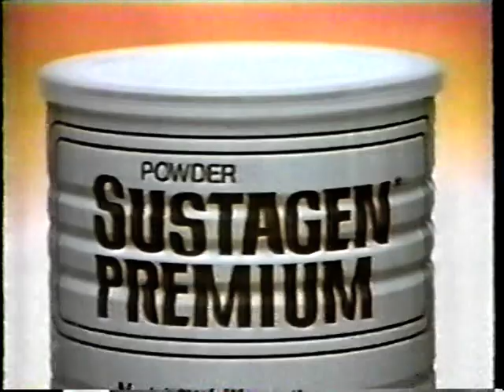MISS UNIVERSE 1994 National Costume Presentation & Philippine Terno Competition